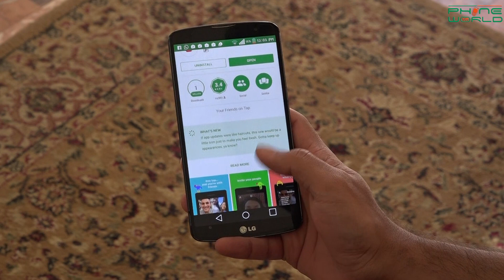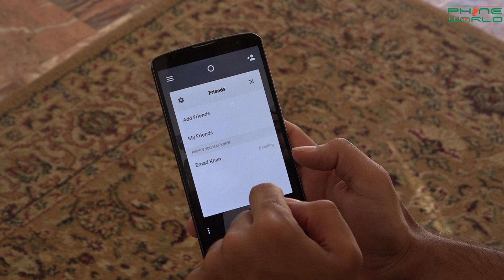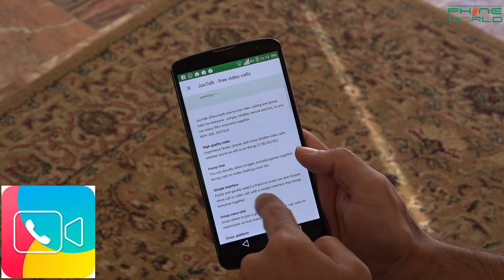APP of the day | Houseparty + JusTalk - free video calls | 9th Feb, 2017